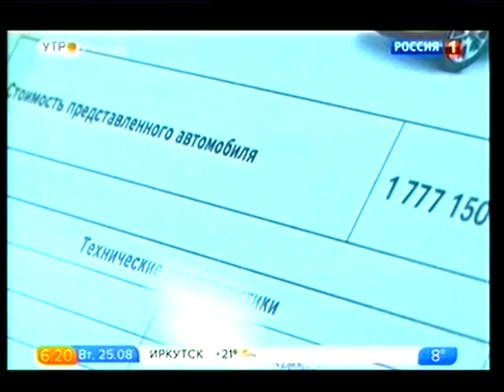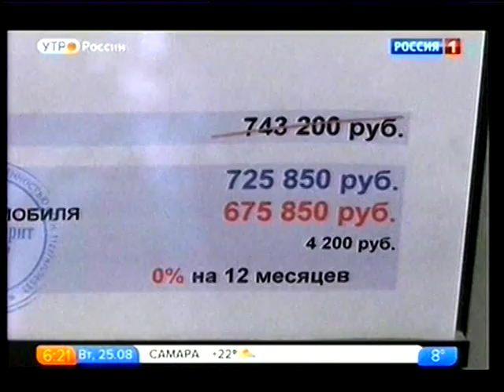Какой автомобиль лучше купить.